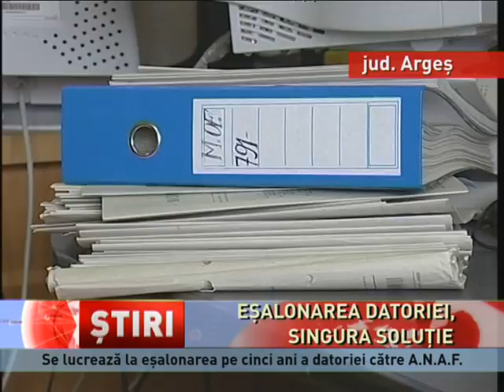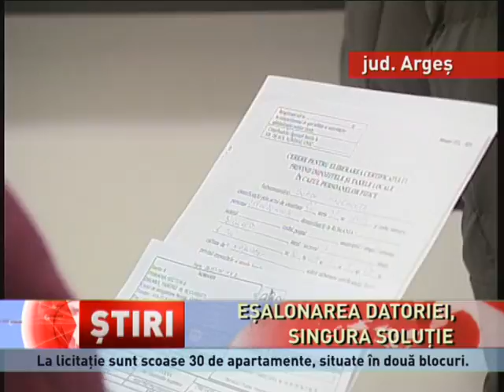Insitutul Pomicol Mărăcineni vrea eșalonarea datoriei la A.N.A.F.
Eșalonarea datoriei! Aceasta este soluția la care recurge Institutul Pomicol Mărăcineni din județul Argeș, căruia ANAF îi scoate la licitație 30 de apartamente. Soluția s-a ivit în urma unei analize a situației făcute de autoritățile din Argeș, joi, la o zi după anunțul ANAF. Institutul are o datorie în valoare...